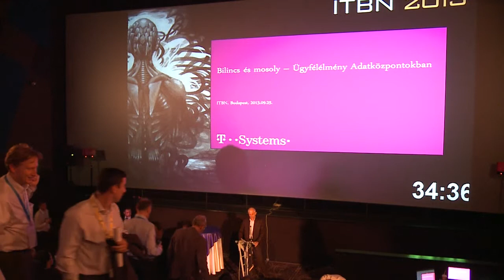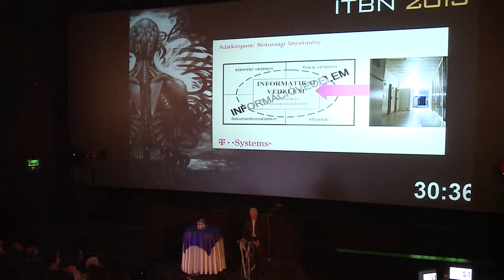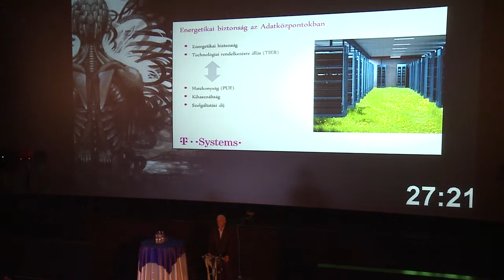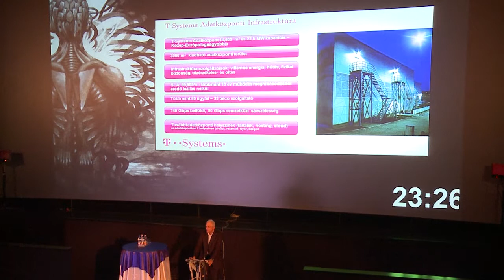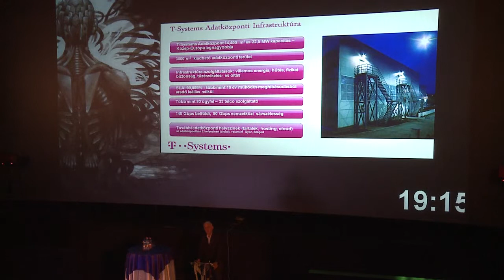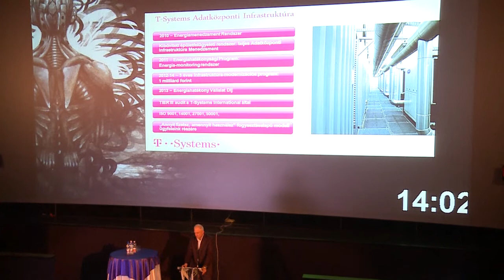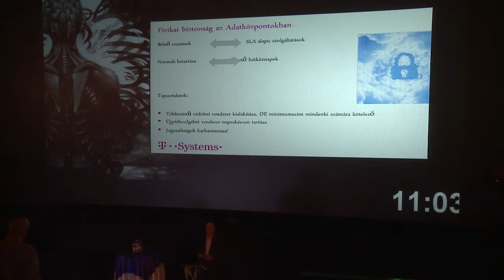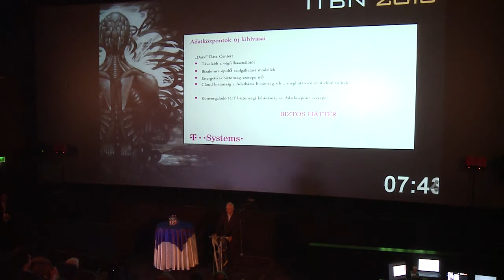Bilincs és mosoly - Ügyfélélmény Adatközpontokban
Szabó Gábor ágazatigazgató, Adatközponti infrastruktúra, T-Systems